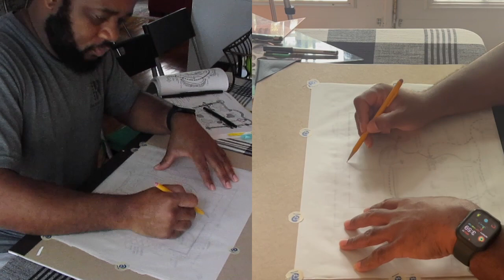The Landscape Client EP 05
The Saga continues, More fun sketches in this fun project